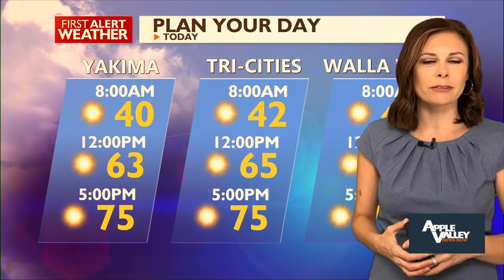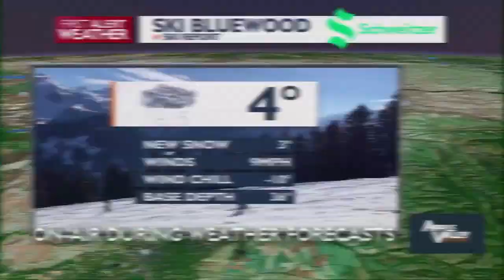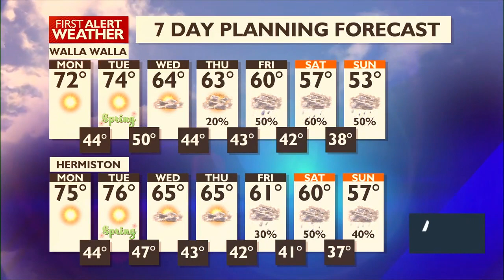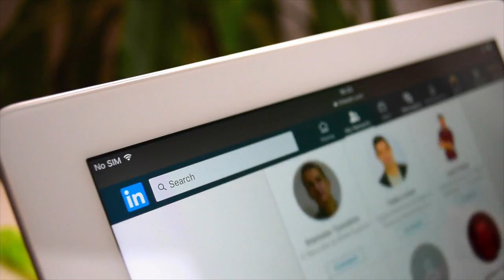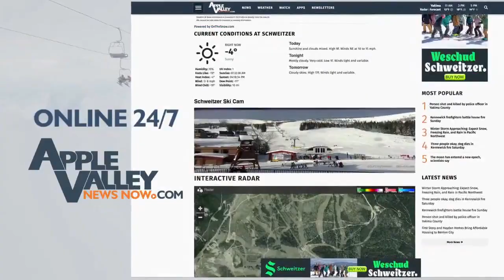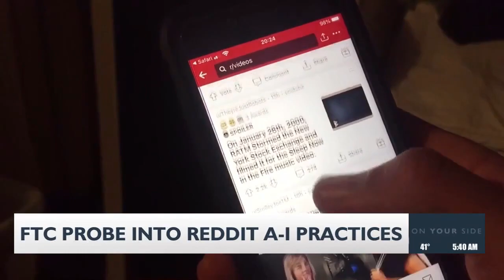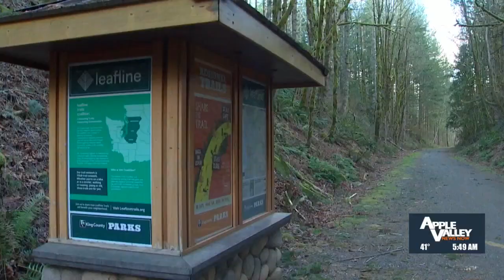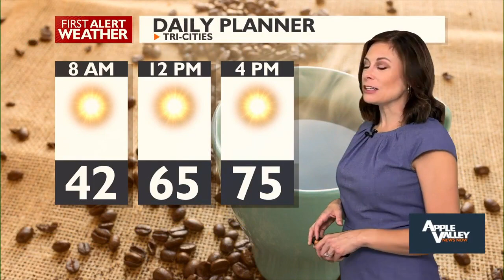Good Morning Northwest @ 5 a.m. - March 18, 2024